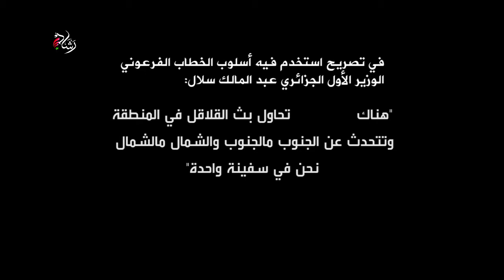عبد المالك سلال | شرذمة المرمطية و الدومينو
Abdelmalek Sellal, Discours historiques de Abdelmalek Sellal ;
Rachad RachadTV Algerie Algeria DRS Toufik Zitout Dhina Aroua Mesli Changement Ouargla Hassi Messouad Tiguentourine